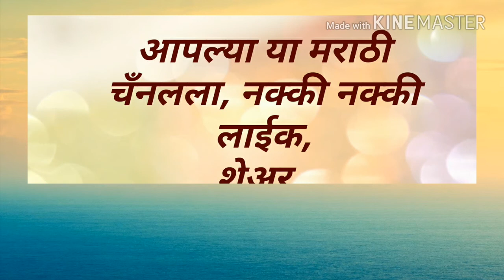बौध्दकवी आचार्य अश्वघोष वज्रसूची।बौध्दपरंपरेतील महान पण अज्ञात राहिलेल्या कवीची संपूर्ण माहिती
महाकवी आचार्य अश्वघोष वज्रसूची.
भारतीय महान सांस्कृतिक परंपरेतील
अनमोल रत्नांचा परिचय सर्वांना व्हावा
हा या व्हिडीओ निर्मितीमागील उद्देश आहे.
यासाठी ज्या विद्वान संशोधकांनी शोध व
लेखनकार्य केले त्यांचे आम्ही कृतज्ञ आहे.
यात,
सँम्युअल बील,
डॉ. जाँन्स्टन,
मिराशी संदर्भ लेख,
The History of Sanskrit Literature,
प्रा.सुर्यनारायण चौधरी संदर्भित लेख,
डॉ. भाऊ लोखंडे यांचा सिध्दाचार्य अश्वघोष वज्रसूची ग्रंथ(सुगावा प्रकाशन,पुणे),
डॉ. मोदक कड संदर्भ लेखमाला आदि.
Image Source Pixabay Website
सर्वांचे विनम्र आभार.